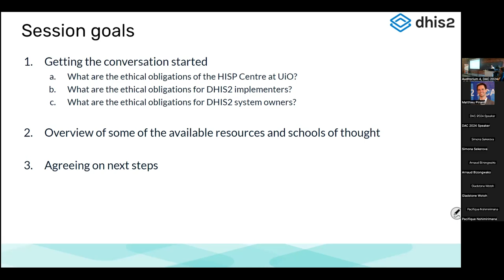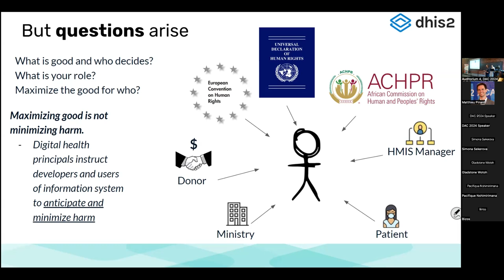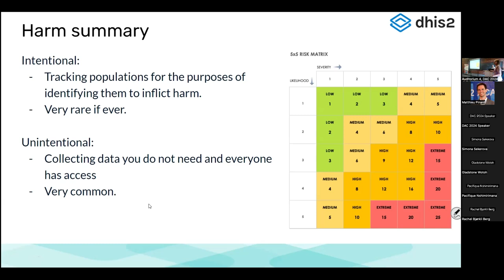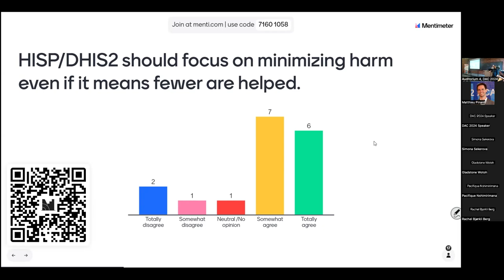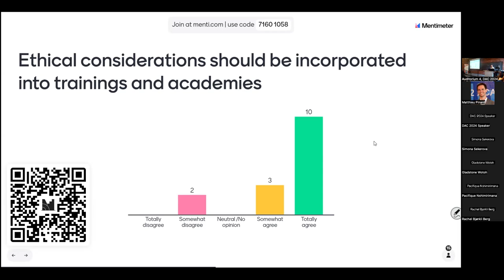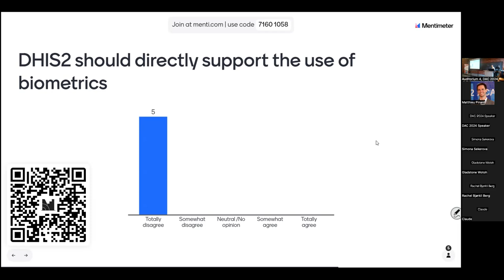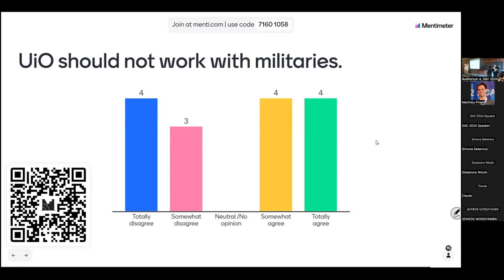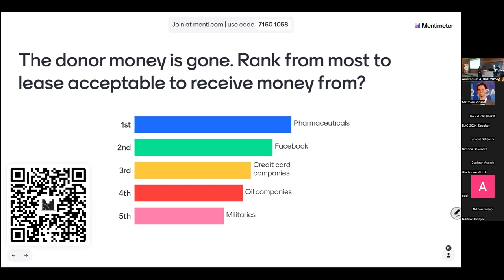Les considérations d’ordre éthique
Quelles sont les considérations éthiques et les dilemmes auxquels nous sommes confrontés en tant qu’implémenteurs, développeurs et utilisateurs de DHIS2 ? Venez écouter et apporter votre contribution à l'exploration de ces questions. Par exemple, comment DHIS2 minimise-t-il les préjudices ou maximise-t-il les bienfaits en ce qui concerne la biométrie ? Ou encore, dans quelle mesure DHIS2 devrait-il être ouvert ou fermé, comment devons-nous permettre ou restreindre l'accès des utilisateurs aux données ?